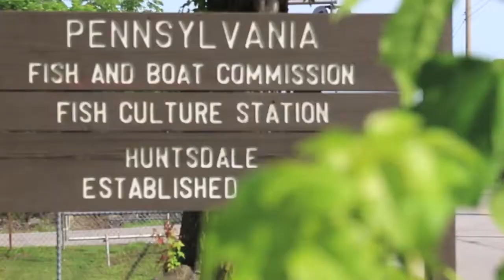Nathan Gourley Internship Pennsylvania Fish and Boat Commission